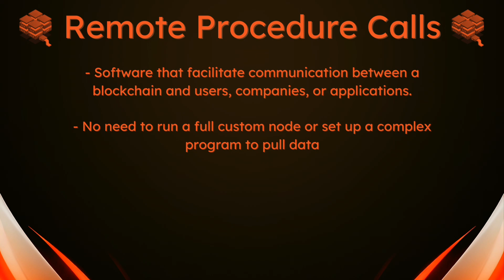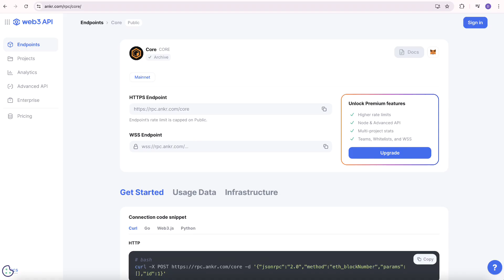Remote Procedure Calls Explained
This video explains the concept of Remote Procedure Calls (RPCs) and their importance in the blockchain space, particularly when developing on Core Chain. It covers how RPCs facilitate communication between the Core blockchain and external users, applications, or companies, making it easier to access and utilize blockchain data without the need for complex setups. The video also highlights the Core Chain's supported RPC providers, such as Ankr and InfStones, and how they simplify the process of building on Core by allowing developers to focus on innovation rather than infrastructure.

Chapters:
00:00 Introduction
00:17 What are RPCs?
01:02 Using RPCs with Core
01:56 Outro

The Core blockchain network is a Bitcoin-powered layer-one blockchain for EVM-Compatible smart contracts. With 50% of Bitcoin mining hash power contributing to Core’s security and over 5,100 BTC natively staked in exchange for unlocking Bitcoin utility and rewards, Core is the most Bitcoin-aligned EVM blockchain (BTCfi, Bitcoin staking, and more). This breakthrough has amassed a massive community of 2.2M Twitter followers and 265k Discord members which has translated into millions of Core adopters, over 18M unique addresses and 263M transactions since its mainnet launch in January 2023.